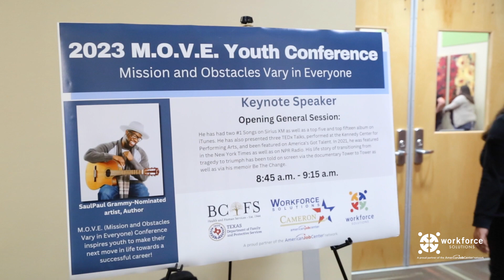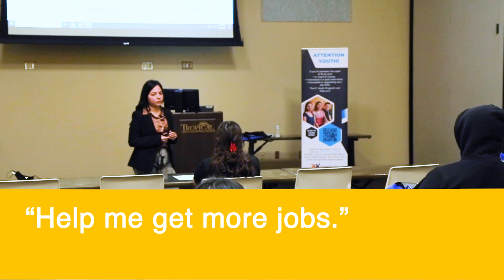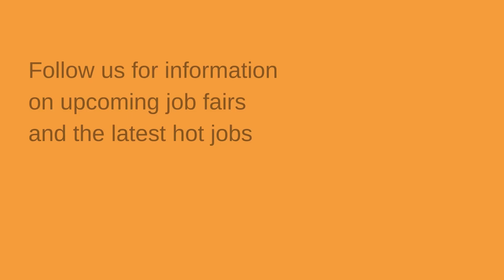M.O.V.E Youth Conference 2023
Weslaco TX- Workforce Solutions (WFS) in partnership with BCFS Health and Human Services, Texas Department of Family and Protective Services, WFS- Cameron hosted the 2023 Mission and Obstacles Vary in Everyone (M.O.V.E) Youth Conference on Wednesday, February 8th at the Tropical Texas Behavioral Conference Center.  Without the basic safety nets available to children growing up, some youth need to overcome more challenges to meet their full potential as they transition to adulthood. The focus of the conference brought together local experts, professionals, and young adults to inspire youth by providing them with tools and resources to succeed in the workplace and forge lasting career paths.

“We have young adults working towards completing high school and many face challenges along the way. This conference was designed to support youth transitioning into the workforce by equipping them with knowledge and resources needed for success” said Francisco Almaraz, WFS Chief Executive Officer.

The conference provided an opportunity for youth ages 16-24 to learn about the skills employers are looking for and the resources available to continue their education as they transition into the workforce. According to the Carnegie Foundation and Stanford Research Center, “85% of job success has to do with soft skills such as critical thinking and effective communication and 15% from technical skills” the conference workshop topics included how to efficiently cope with stress, articulate ideas, and discover available programs to successfully transition to work or post-secondary education.

“The Rio Grande Valley youth are the driving force of tomorrow and it is imperative we provide them with the necessary guidance and resources to succeed,” said Marissa Cano, Regional Director, BCFS Health and Human Services.

WFS serves as the governing body for the workforce development area that includes Hidalgo, Starr, and Willacy counties. The primary goal of the WFS Board is to respond to the needs of local employers and workers through locally designed demand-driven workforce development initiatives to ensure economic prosperity in the Lower Rio Grande Valley.